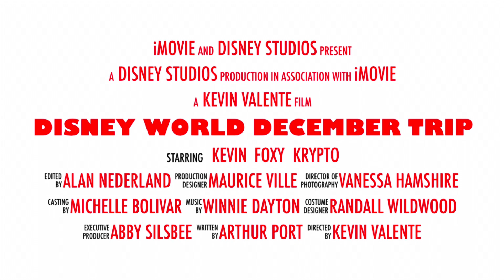Disney World December 2023 Trip (2024) Trailer 1